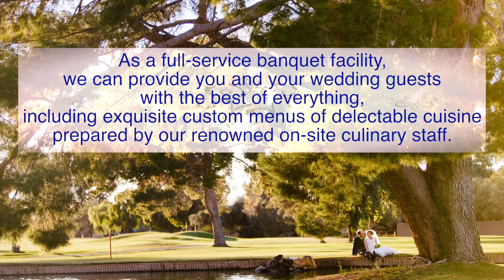Oro Valley Country Club | Wedding Highlights | ClubCorp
From the flowers, cake, and decor, to the food, entertainment, and seating arrangements, we will take care of absolutely everything to help you create your best day ever! As a full-service banquet facility, we can provide you and your wedding guests with the best of everything. We're so excited for and we can't wait to be apart of your happily ever after.